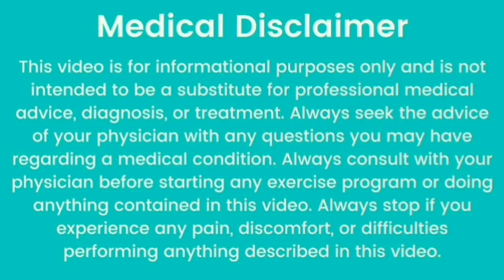SALICYLIC ACID OINTMENT का यूज कब और कैसे किया जाता है/SALICYLIC ACID CREAM USES/PIMPLES/ACNE/CREAM